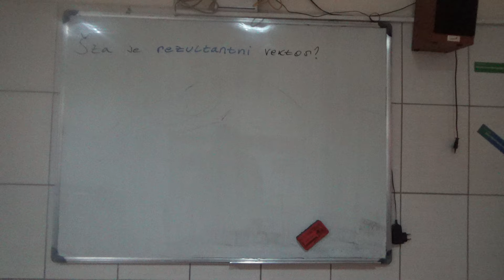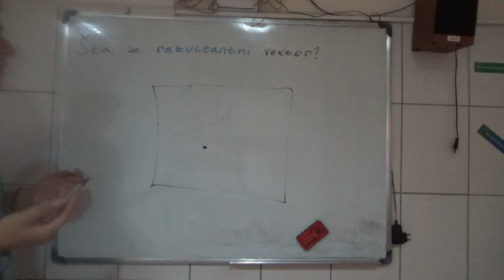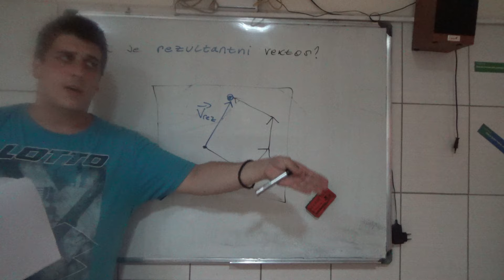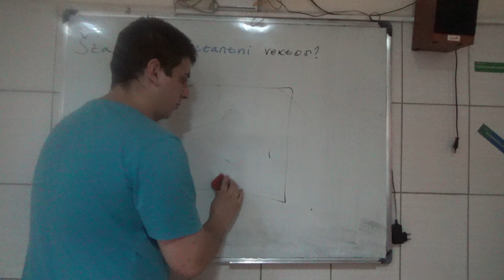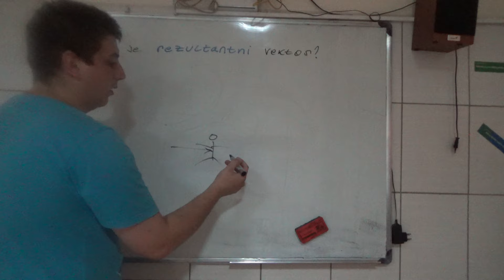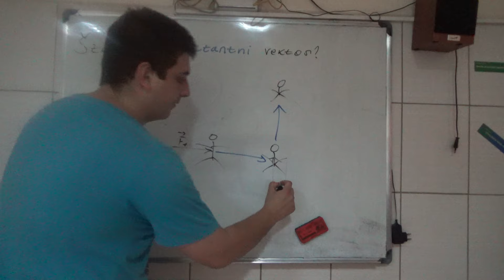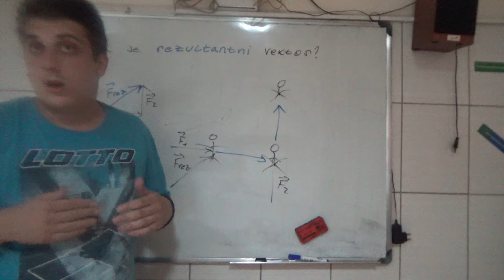Vektori u ravni, merne jedinice 2 Fizika za fakultet